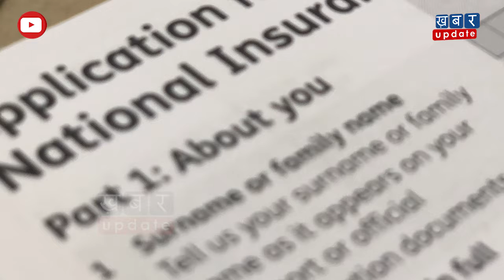PNB SCAM का फरार आरोपी Neerav Modi को पहली बार देखा गया| Khabar Update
पीएनबी घोटाले का मुख्य आरोपी नीरव मोदी जो पीछले 13 माह से लापता है लेकिन अब उसका पता चल गया है. आखिर कहां है नीरव मोदी? देखिये ये रिपोर्ट-